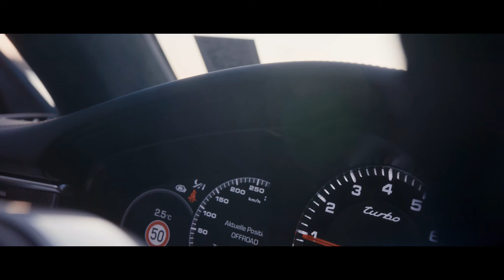Begleiten Sie uns mit dem Porsche Panamera Turbo Sport Turismo in die Hamburger Hafengegend.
Begleiten Sie unseren neuen Online Verkaufsberater Benjamin Niemeyer in diesem Video mit dem Panamera Turbo Sport Turismo in die Hamburger Hafengegend und tauchen Sie ein in die Porsche Erlebniswelt.

Freuen Sie sich ab sofort auf viele weitere Videos im Zeichen der Faszination Porsche hier auf unserem Kanal.

Gerne können Sie sich mit Ihrem Anliegen direkt an Herr Niemeyer wenden:
Online Verkaufsberater Neu- und Gebrauchtwagen
Benjamin Niemeyer

Panamera Turbo Sport Turismo: Kraftstoffverbrauch kombiniert 9,5–9,4 l/100 km; CO2-Emissionen kombiniert: 217–215 g/km

911 Carrera GTS: Kraftstoffverbrauch kombiniert 9,4–8,3 l/100 km; CO2-Emissionen kombiniert: 212–188 g/km

Weitere Informationen zum offiziellen Kraftstoffverbrauch und den offiziellen spezifischen CO2-Emissionen neuer Personenkraftwagen können dem "Leitfaden über den Kraftstoffverbrauch, die CO2-Emissionen und den Stromverbrauch neuer Personenkraftwagen" entnommen werden, der an allen Verkaufsstellen und bei DAT sowie unentgeltlich erhältlich ist.